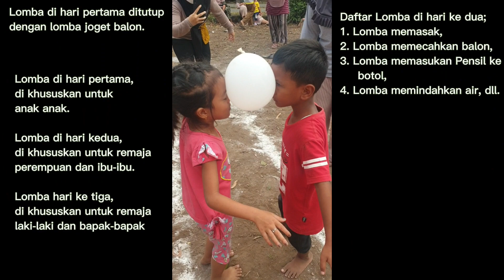(Kerupuk Super) Keseruan lomba 17 Agustus di Jrebeng, Wonosegoro Boyolali || Hari Pertama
Lomba 17 Agustus 2022 : Untuk memperingati HUT RI ke 77. dukuh jrebeng menggadakan lomba 17an, yang berlangsung selama 3 hari.

Hari pertama lomba di khususkan untuk anak-anak,
Hari kedua lomba di khususkan untuk remaja putri dan ibu-ibu, dan
Hari ketiga lomba di khususkan untuk remaja laki-laki dan bapak-bapak.